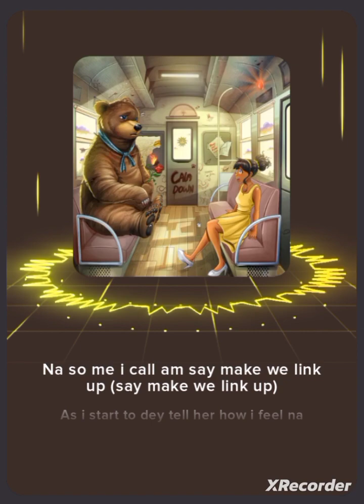Baby Calm Down Calm Down - Full Song song #hollinwood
thank you so much for enjoying music ♥️♥️♥️
calm down
rema
selena gomez
lyrics
1 hour calm down
calm down letra
letra calm down
another banger baby calm down calm down tiktok
music
another banger baby calm down
calm down deezer
lyric video
lyrics on screen
rama calm down
lyrics selena gomez calm down
calm down clip
selena gomez & rema calm down lyrics
lyrics calm down selena gomez & rema
calm down lyrics selena gomez & rema
selena gomez whatsapp status
selena gomez status
lazy fox
baby come gimme your love
girl you sweet like fanta uh-uh
viral song
trending song
viral
calm down status
give me your love
best song
trending
unique sound
dan music
african music
baby calm down oh-oh calm down oh-oh
afrobeat
digital mount
selena
gomez
calm
down
baby
the good melodies
baby calm down dance cover
lyrics rema
baby calm down song
lyrics selena gomez
rema - calm down (remix) ft. selena gomez (lyric video)
rema - calm down (remix) ft. selena gomez (lyrics)
rema - calm down (remix) ft. selena gomez
grm daily
uk lyrics 2021
uk lyrics
songs lyrics
rema baby calm down
rema - calm down (remix) ft. selena gomez (lyrics video)
nigerian music
rema song
calm down (remix) ft. selena gomez - rema and calm down (remix) ft. selena gomez - rema (lyrics)
epic sax
sax
saxophone cover
calm down violin cover
karolina e daniele
karolina protsenko
dance monkey sax
calm down tik tok
rema en vivo
calm down instrumental
calm down cover
daniele vitale sax
calm down en vivo
rema calm down tik tok
rema calm down song
shawty come give me your love
girl this body put my heart for lockdown
afrobeats
calm down lyrics remix
andre soueid
creative chaos
rema calm down remix
violin cover
top 10 calm down cover
calm down rema tiktok dance
calm down rema dance
rema calm down tiktok dance
calm down tiktok dance
calm down rema tiktok
rema calm down tiktok
best version of calm down
calm down for weddings
best cover of calm down
calm down oriental
andre
soueid
violinist
rema official music
baby calm down full hd
hideaway
tiktok dance music
selena gomez calm down lyrics
tiktok music
tiktok vibes another banger
tiktok rema calm down
tiktok calm down
vibes another banger baby calm down calm down
new music 2023
new music
escape music
escape
lyrics calm down rema & selena gomez
rema calm down lyrics video
rema calm down video
rema - calm down (remix) ft. selena gomez (lyric)
rema u0026 selena gomez calm down lyrics
baby calm down selena gomez
selena gomez calm down status
rema calm down status
rema selena gomez calm down video
selena gomez by calm down
calm down by selena goms
rema selena gomez calm down official video
rema selena gomez calm down behind the scenes
rema selena gomeza calm down
rema lyrics selena gomez
youtube shorts
instagram shorts
instagram reels
tiktok video
facebook reels
shorts
clam down reels
baby clam down
baby clam down in india
baby calm down reels in india
tiktok vibe
you got me like woah woah woah
another
banger
tgm
selena gomez - calm down (official music video)
baby calm down rema
baby calm down dance
baby calm down ringtone
baby calm down dance in sri
baby calm down dance in india
3s dance
three s dance
3s dance cover
日本語字幕
baby calm down song dance shorts